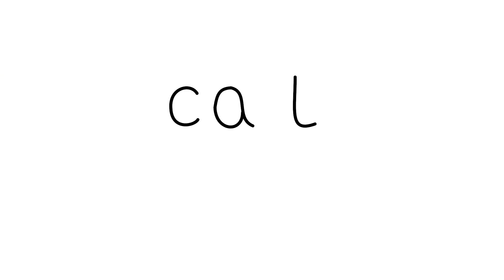How to turn words CAT and DOG into cartoon. Easy step by step drawing for kids.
Todays video will show you how to turn words into cartoon. It will be words DOG and CAT. Lets learn letters and draw pretty animals.